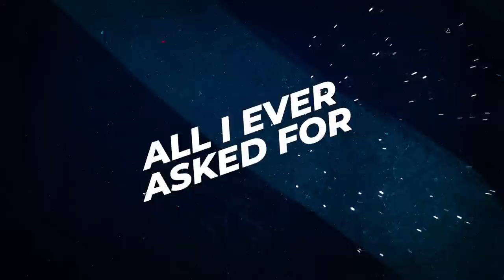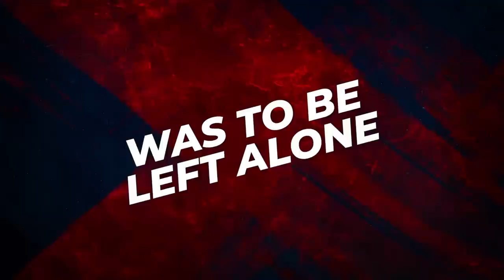Is this proof that steroids make you impotent AND anti-gun?